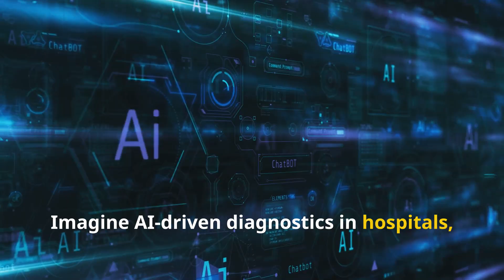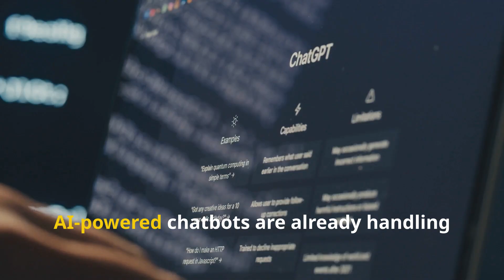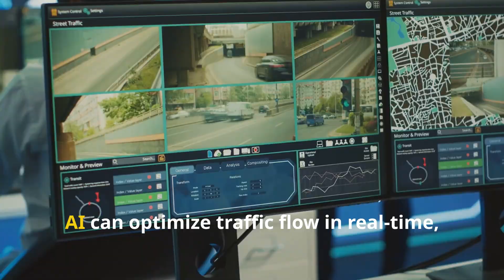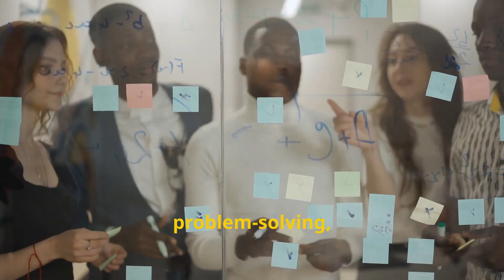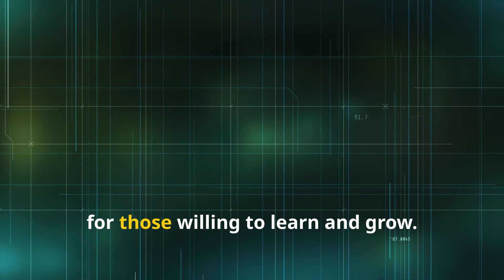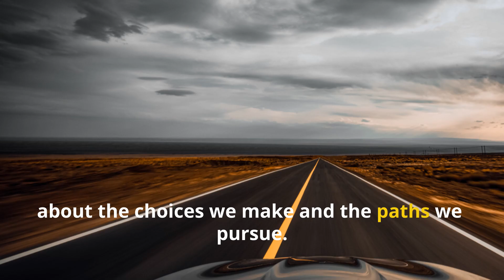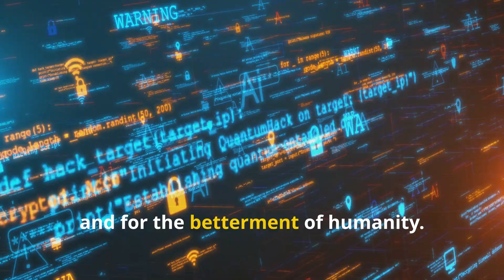Will AI Take Over Our Lives? | Smart AI Hustle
Will AI take over our lives? This powerful video dives into how artificial intelligence is reshaping daily life, work, and the global economy. From automation replacing jobs to AI redefining how we live, we explore the future you need to prepare for. Learn what industries are most at risk, what skills will help you thrive, and how AI is changing everything from business to human connection.

Discover how to survive and succeed in the age of intelligent machines. Stay ahead by understanding the AI revolution—before it’s too late.

✅ Timestamps:
00:00 - A New Era Dawns
02:06 - Can a Robot Steal Your Job?
02:50 - How We All Benefit
03:33 - Jobs Lost, Lives Upended
04:19 - New Skills for a New Age
04:58 - Opportunities Await
06:37 - What Sets Us Apart
07:18 - AI Ethics and the Future
09:22 - Preparing for the AI Revolution

⚙️ This video was created with AI assistance.